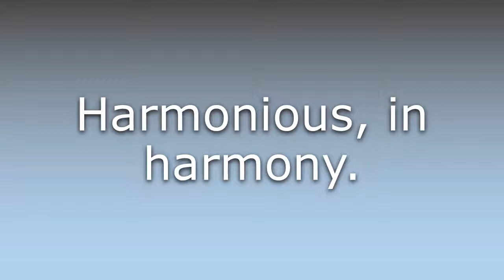What does Concentual mean?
What does Concentual mean in English? Learn the meaning of the word Concentual! How to Pronounce Concentual. Expand your vocabulary, learn words.